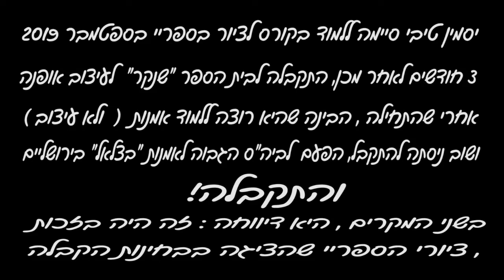כל אחד יכול : משהו בשביל הנשמה שלך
הקורס לציור בספריי 2020
עם ניסיון של למעלה מ-25 שנים של ציור בספריי ,תוך כדי טיול מסביב לעולם
פיתחתי שיטה , שמביאה כל אחד , לא משנה מה הרקע שלו באמנות  או איזה כישרון או ניסיון יש לו , למצב של מומחה בציור עם ספריי תוך זמן קצר ממש.

עד תום הקורס , ירגיש כל תלמיד נינוח ובטוח עם הספריי , הוא לא יפחד ללחוץ ולרסס צבע...הספריי בידו , יהיה כמו מכחול בידיו של צייר שמן סטנדרטי , כמו רקטה בידיים של טניסאי  , והוא יצייר ציורים מדהימים שאנשים יציעו לו כסף עבורם.
הקורס , שכולל ליווי אישי שלי למשך חצי שנה (24/7) ואף יותר ! הוא גם מסע פנימה , כמו שאמנות טובה יודעת לעשות ,
לעיתים המסע - מסע מאתגר , שמעודד אותנו להיפגש עם עצמינו , ללמוד להעריך את עצמינו ולהאמין בעצמינו …
מסע של העצמה , שבסופו כולם ( עד היום ) תמיד מנצחים ,
ויוצאים ציירים מן השורה , שמציירים ברמה גבוהה ( כזו שלקח לי 7-8 שנים להגיע אליה ! ולא 3-6 חודשים…)

ציור בספריי הוא כיף  לגוף ולנשמה , וכל אחד יכול ללמוד לצייר ציורים ממש יפים ולהגיע לרמה מאד גבוהה , בזמן קצר
עם ההדרכה הנכונה והליווי שלי ,
עם התמדה לאורך זמן ותרגול שבועי קבוע ,
וכמובן עם הרבה תשוקה והשראה  (עלי :) )
מפתחים התלמידים שלי מיומנות ברמה הגבוהה ביותר ,
וחלק לא מבוטל מהם אף מוכר ציורים ומייצר הכנסה מהמיומנות אשר רכש

אחרי הקורס ,
יש עדיין לאן להתפתח
ואני עדיין שם עבור כל מי שממשיך לצייר
אינני נעלם עם תום הקורס ,
למעשה , תום הקורס הוא רק ההתחלה
ההתחלה של כל אחד בדרכו היצירתית והעצמאית  ,
וההתחלה של מערכת היחסים שלי עם תלמידיי
מערכת יחסים של  תמיכה , עידוד והכוונה
לכל החיים :)